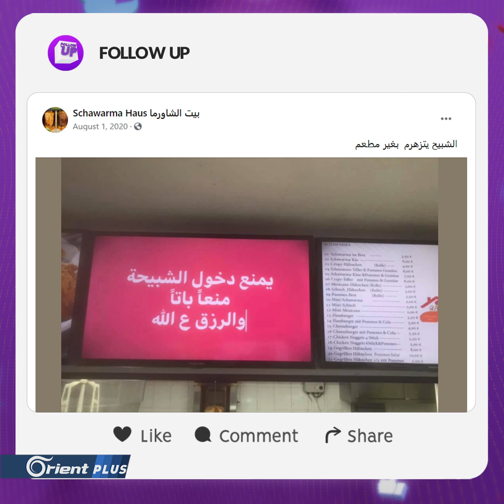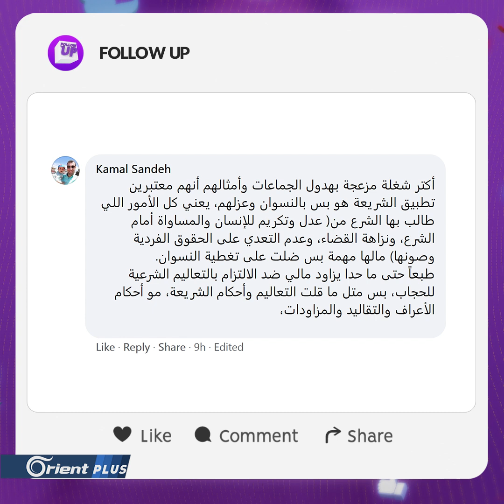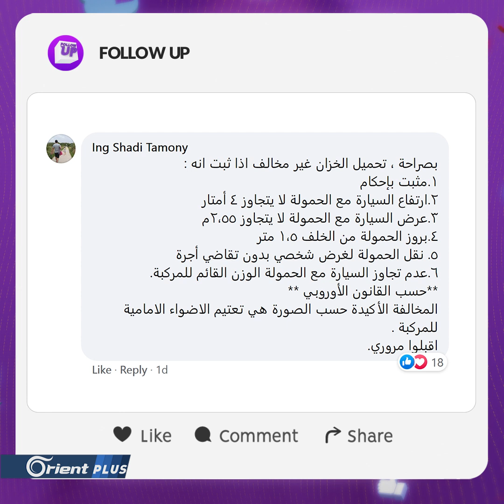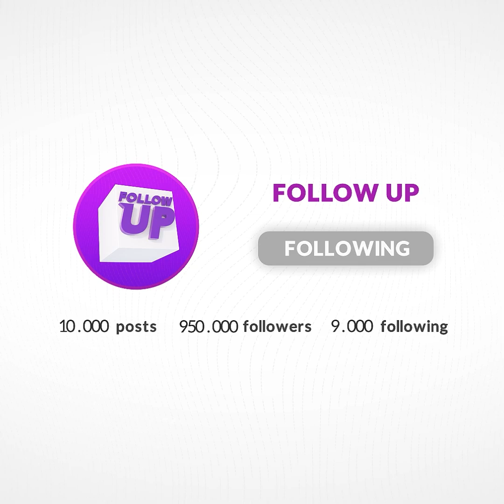مطعم سوري يمنع دخول الشبيحة في ألمانيا يتعرض للاحتراق.. وطالبان تكشف عن وجهها الحقيقي | Follow Up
مباشر | مطعم سوري يمنع دخول الشبيحة في ألمانيا يتعرض للاحتراق.. وطالبان تكشف عن وجهها الحقيقي